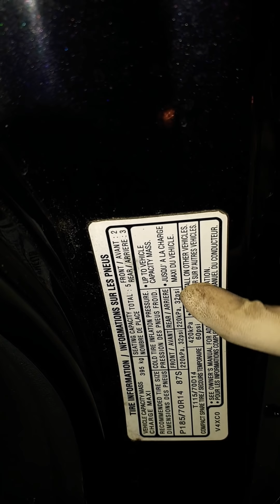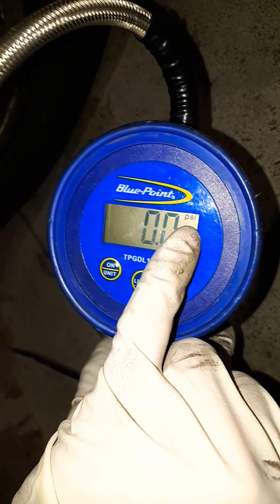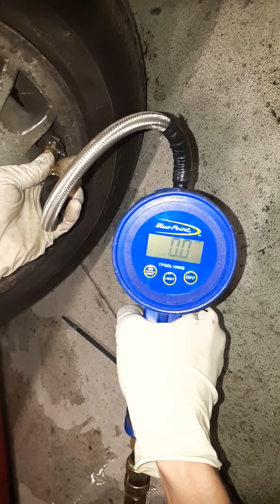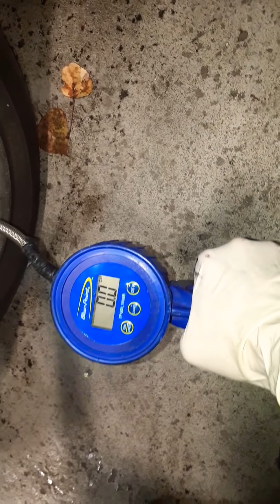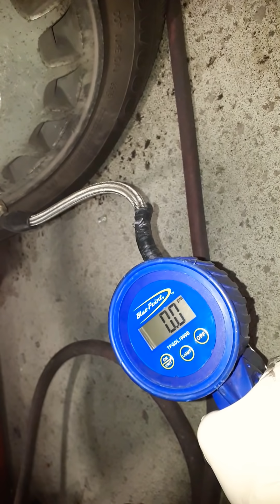🇨🇦Bunny sharing how to inflate a tyre//Cách bơm lốp xe hơi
Chia sẽ cách bơm lốp xe hơi có thể bạn chưa biết, hãy quan sát tham khảo xem bơm như thế nào.